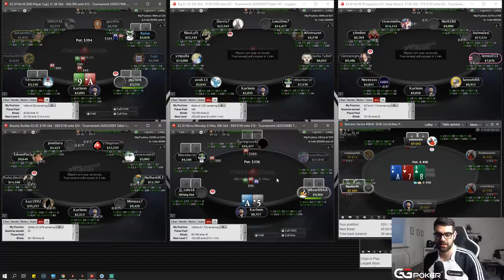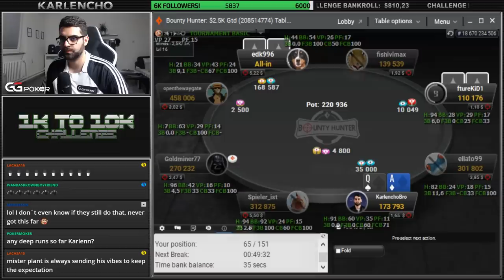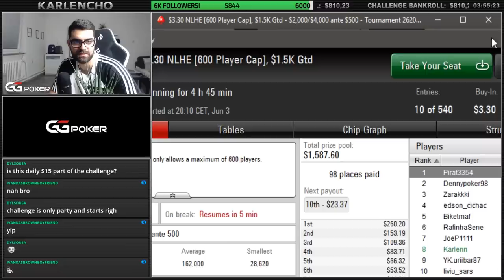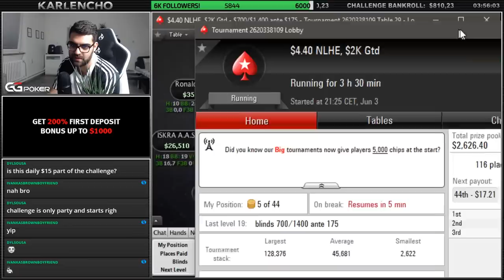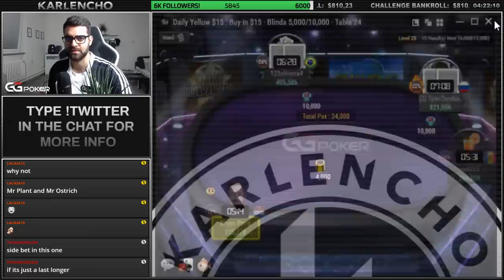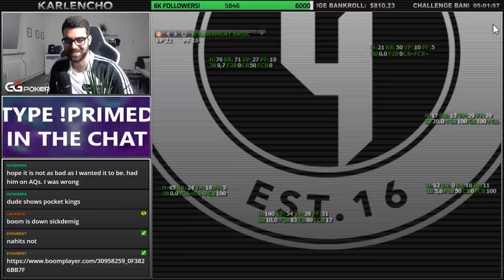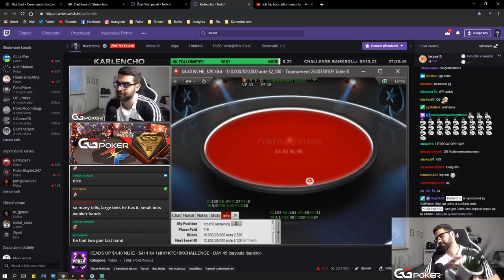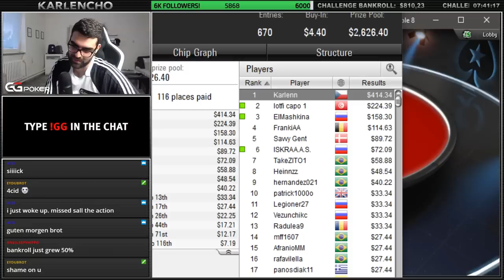I'M BACK! WITH 3 FINAL TABLES! 1KTO10KCHALLENGE - DAY 45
June 3rd Twitch Stream Highlights

The highlights are back after a short hiatus! And oh boy we're coming back with a bang! Enjoy the highlights!